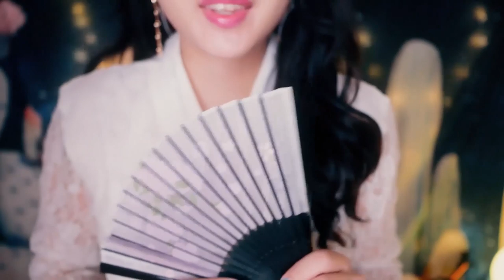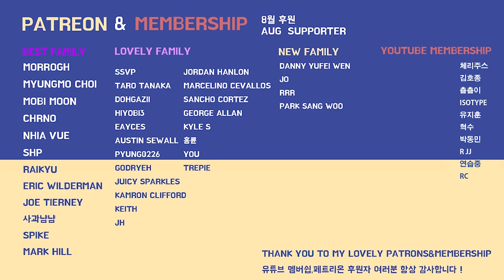ASMR [ENG SUB] handmade ear swab shop 💜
ASMR LIVE Streaming every Tuesday 23:00 in KST
ASMR 라이브 화요일 저녁 11시

★youtube live 유튜브 라이브
ASMR LIVE Streaming every Sunday 23:00 in KST
매주 일요일 저녁 11시!